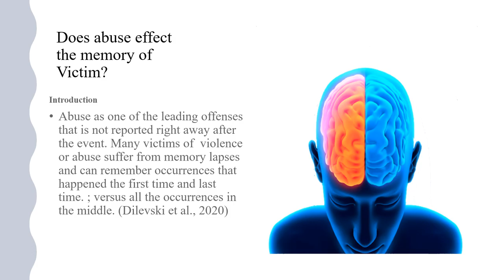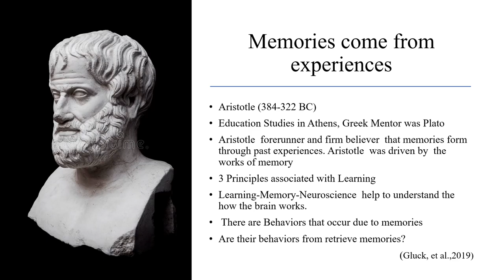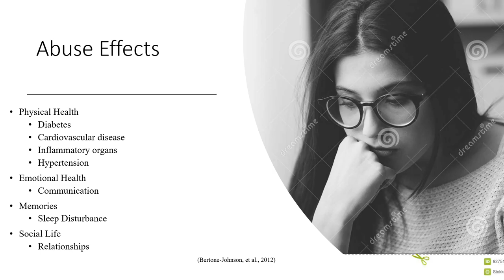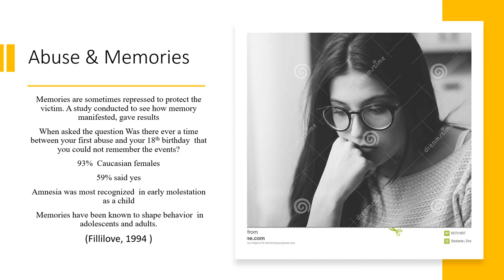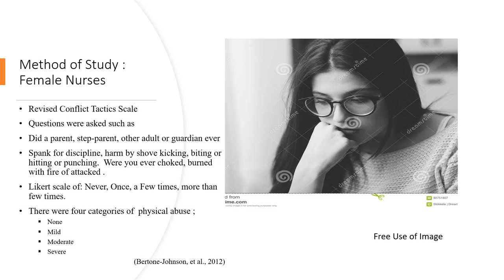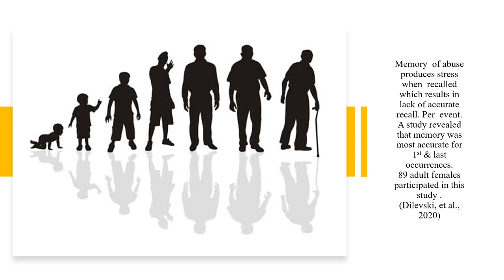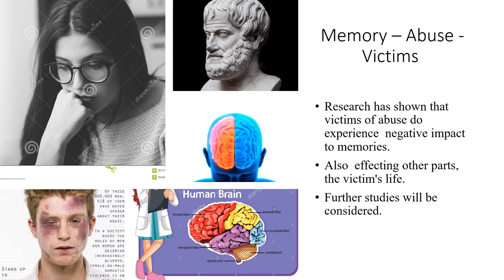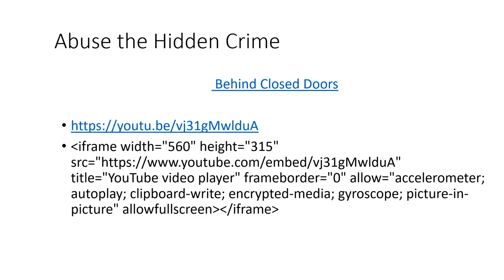Is the Effect of memory after Abuse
This video gives a brief overview of the effects of Memory after child abuse.